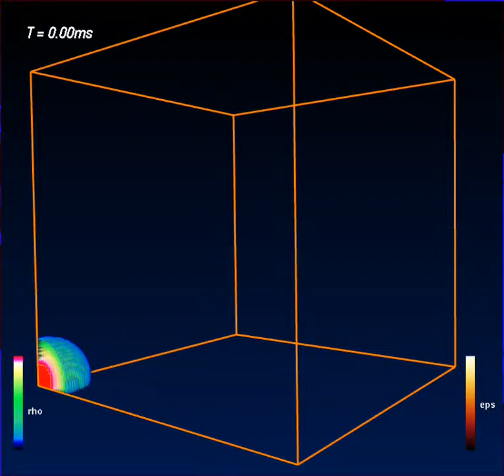Unstable Spherical Star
An unstable spherical neutron star.